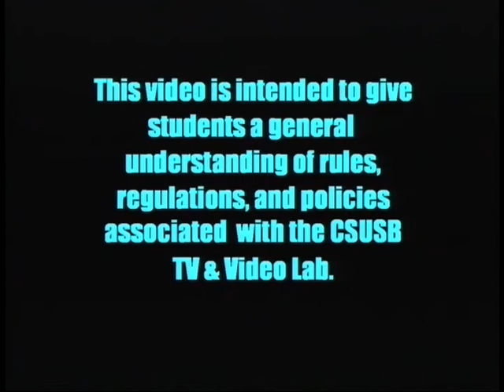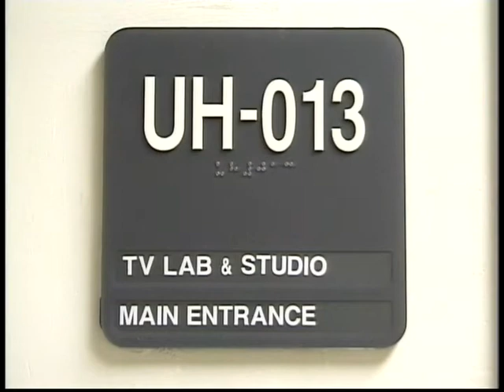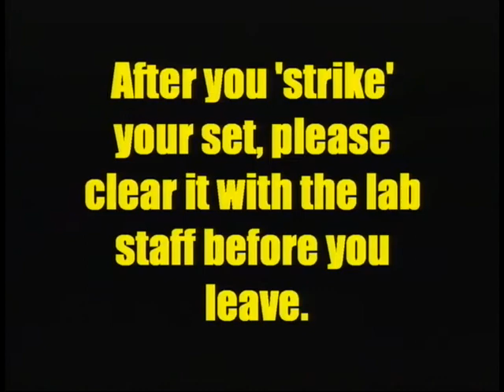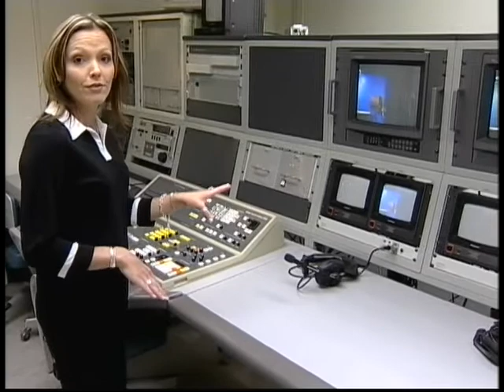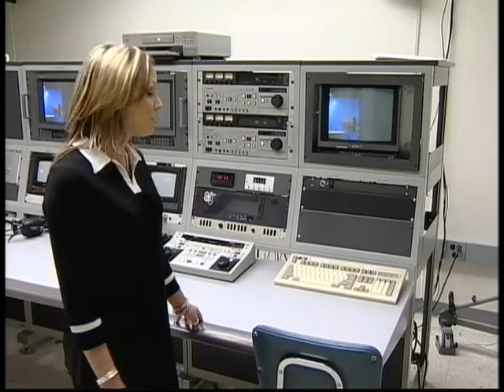Lab Video 1.mpg